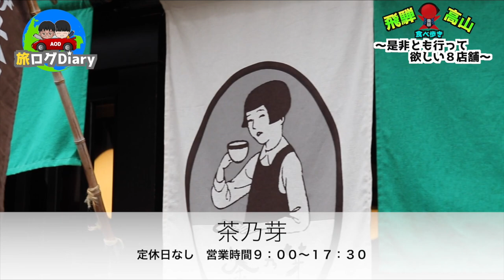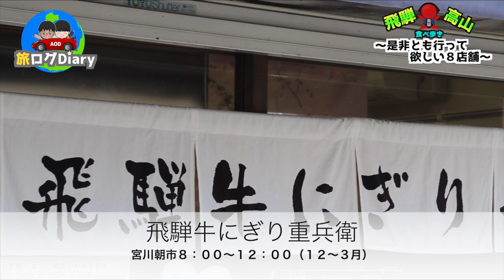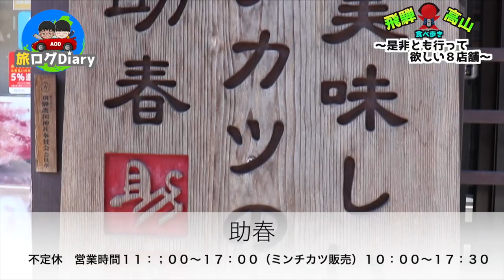【旅行好き必見】飛騨高山で食べ歩きするなら絶対行くべきグルメ厳選８選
どーも！赤星オンデマンドです！
旅ログDiary第7弾ということで
今回は岐阜県飛騨高山にて食べ歩きをして来ました。
風情ある街並みが特徴で雰囲気も良く食べ歩きするにはうってつけです。
朝早くに行けば朝市もやっているので楽しいです。
飛騨牛にぎりに関しては行列のできる「こって牛」も有名なのでそちらも行ってみるのもいいのかなと思います。
視聴している皆さまが行きたくなるような、そんな動画を作っていきたいと思います。
今後もドシドシといろんな観光スポットを紹介していきます！
不定期19:00投稿。